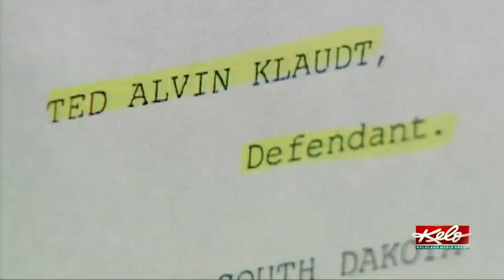Former SD lawmaker Ted Klaudt claims the state is violating his constitutional rights